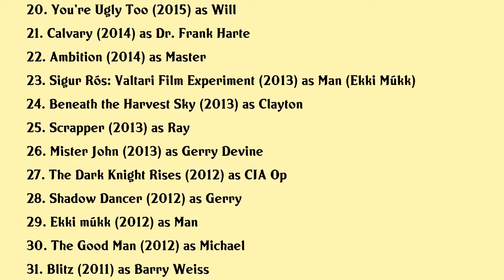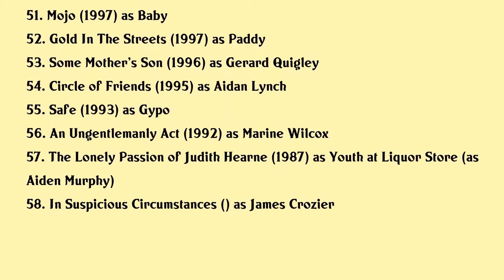Aidan Gillen Movies list Aidan Gillen| Filmography of Aidan Gillen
Aidan Gillen Full Movies List Filmography of Aidan Gillen

Latest movies of Aidan Gillen are:

1. Those Who Wish Me Dead
2. James and Lucia
3. Violet
4. Game of Thrones: The Last Watch
5. Rose Plays Julie
6. Maze Runner: The Death Cure
7. Bohemian Rhapsody
8. Dave Allen at Peace
9. We Ourselves
10. Keepers of the Flame
11. King Arthur: Legend of the Sword
12. When Cary Grant Introduced Timothy Leary to LSD
13. The Lovers
14. Game of Thrones - Conquest & Rebellion: An Animated History of the Seven Kingdoms
15. Pickups
16. Sing Street
17. Men of Granite
18. Maze Runner: The Scorch Trials
19. Still
20. You're Ugly Too

Complete list of movies acted by Aidan Gillen are in this video.

Please Comment down your favorite movie of Aidan Gillen